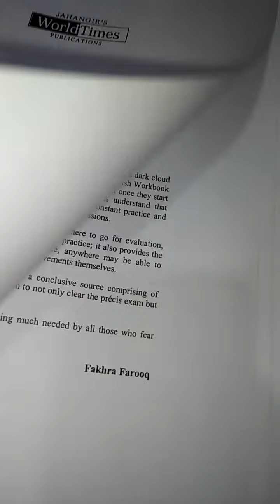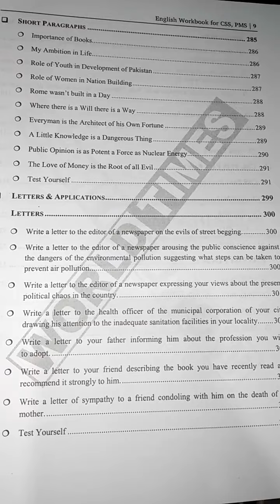English Work book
Assalam o Alikum Welcome to "Books Info" This Channel is made for give you all information & reviews about NTS, PTS, OTS, GTS, CSS, PMS, PPSC, SPSC, KPPSC, BPPSC, SPSC, all kinds of Jobs & Competitive Exams Books. In "Books Info" we upload videos about Books in which we share complete information of Books Contents, Numbers Of Pages, Publishers, Edition, Original Price of books, Online purchase Method & links.

We are trying our best to make our Uniqueness so support us So we can make good contents for you so that you can enjoy our content and you will not miss any information.

Because student will know then student will be successful

Be Happy friends Always smile